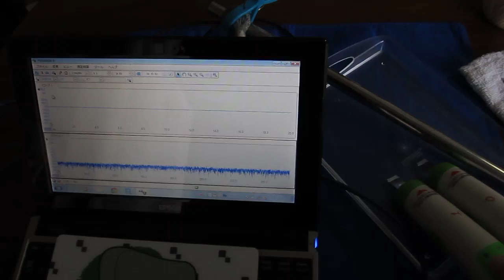表面弾性波の基礎実験 Ultrasound technology